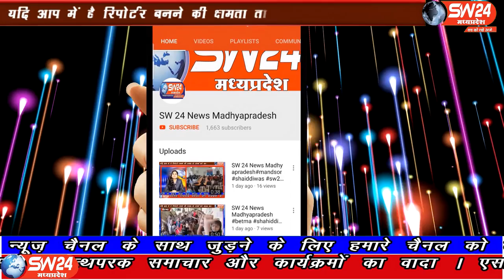SW 24 News Madhyapradesh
खरगोन में एक और कोरोना के संक्रमण के चलते आकडा 14 तक पहुंच गया है। वही प्रशासन कढाई से लाॅक डाउन लागू कराने में लगा है। पीएम नरेन्द्र मोदी और सीएम शिवराजसिंह सिह चैहान लगातार लाॅक डाउन का पालन करने और घर में रहने की अपील कर रहे है।